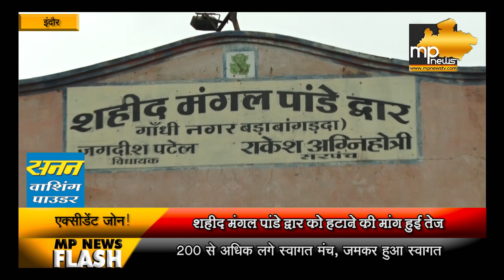एक्सीडेंट जोन बना गांधीनगर का ये द्वार, जनता लगा रही हटाने की गुहार!। MP News Indore